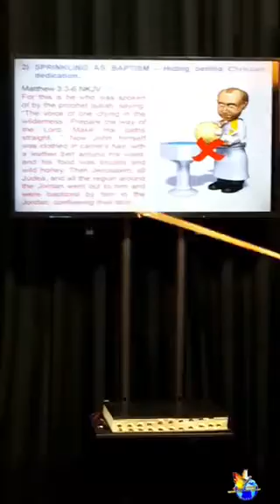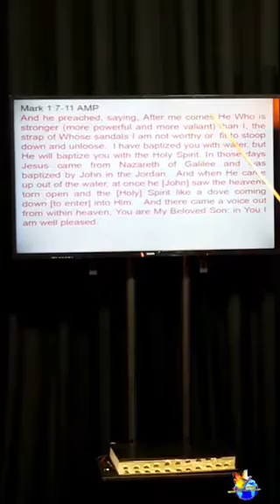63rd Upload. He is Israel's Guard Part 63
Introduction: " Baptism is first things as Christian must follow"